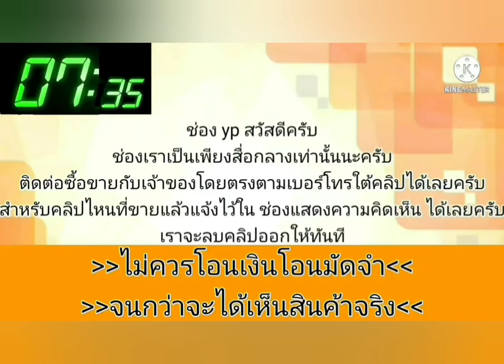ขายด่วน 63,000 บาท👑รถสวยพร้อมใช้🎉🎀ปี 2013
Mitsubishi Attrage ปี13จด14

💰 6️⃣3️⃣0️⃣0️⃣0️⃣ 💰

แอร์เย็นฉ่ำ เครื่องดี เกียร์ดี
ช่วงล่างดี เกียร์ธรรมดา
กระจกไฟฟ้า ปรับข้างไฟฟ้า
Airbag ABS
ล้อแม็คซิ่งๆ

💰6️⃣3️⃣0️⃣0️⃣0️⃣ 💰

📍ดูรถ
หลังโลตัส ศรีนครินทร์ จ.สมุทรปราการ
ซอยศรีเพชรการเคหะ12

☎️ คุณเก่ง 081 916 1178]
.ลองดู สินค้าอื่น